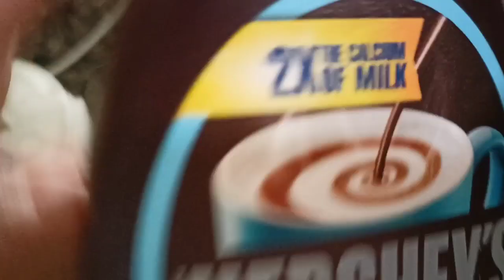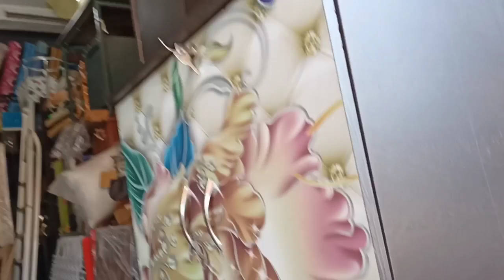गांव🌳🏡 में रहने का एक यही सबसे बड़ा नुकसान है😴😴, लाइव को बीच में ही छोड़ कर आना पड़ा 😭😭